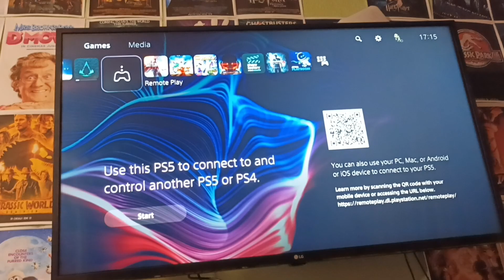my new ps5